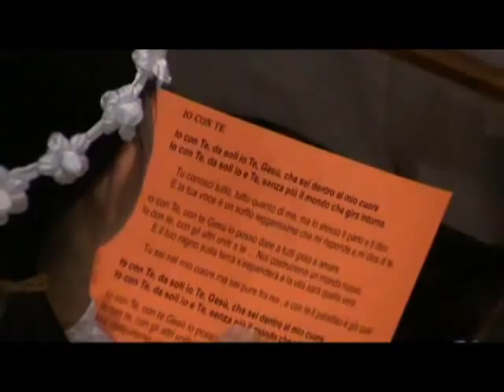Prima Santa Comunione - 4a parte